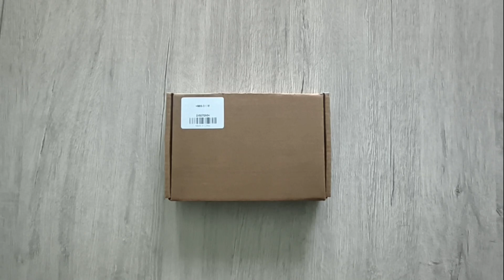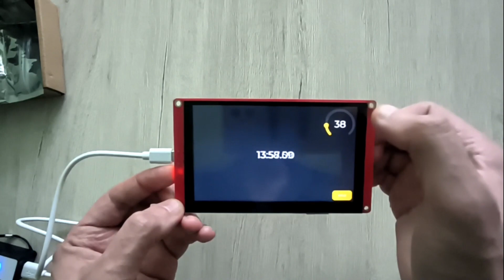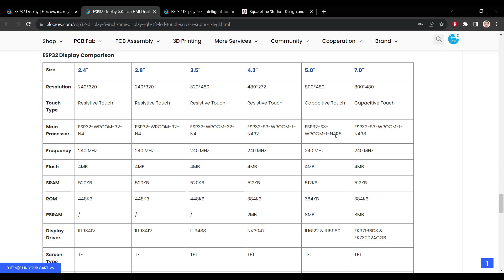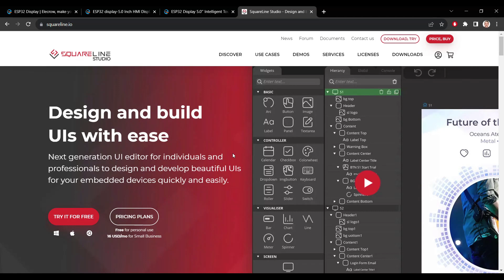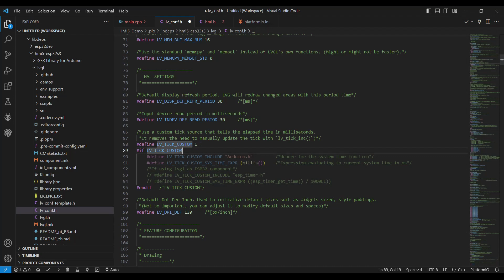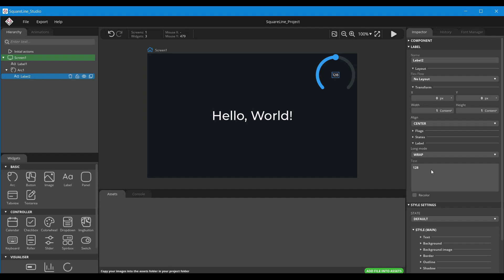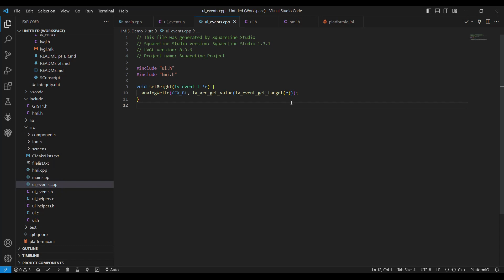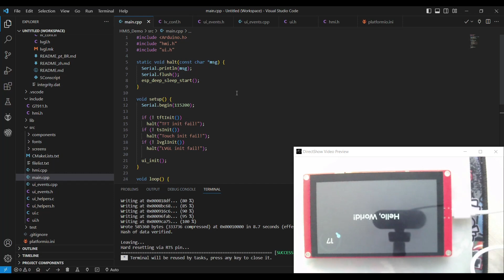Elecrow ESP32S3 HMI 5" дисплей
Краткое знакомство с HMI дисплеем на МК ESP32S3 с емкостным тач-интерфейсом от Elecrow.